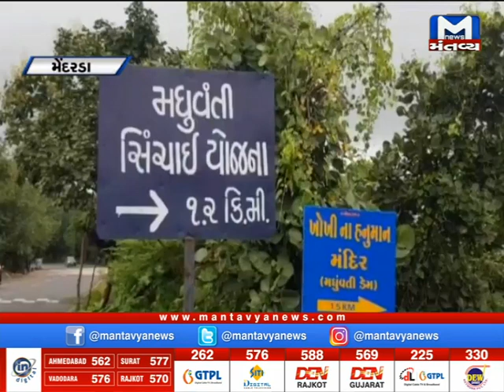Mendarda: મધુવતી ડેમ ઓવરફ્લો | Madhuvati Dam | Overflow